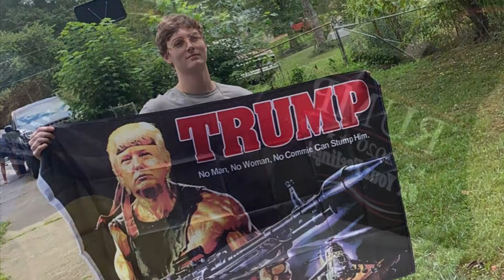Will Roper - Last Lecture 2022